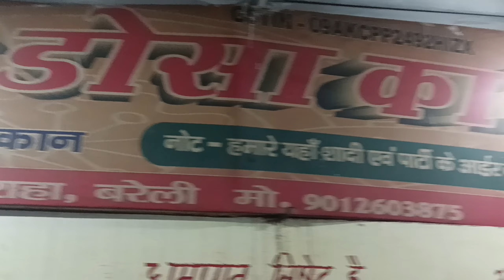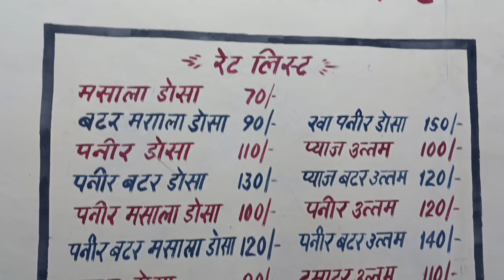Day 22 50 saal Purana dosa Corner | Garhwal Dosa Corner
Hello Everyone on the 22nd day of 50 Days 50 Food today we visited the oldest South Indian food corner in Bareilly which is Garhwal Dosa Corner.

location : Chowki Chauraha civil lines Bareilly

onion uttpam @Rs 100
idli sambar @Rs 60

WITH LOVE DEEPREET